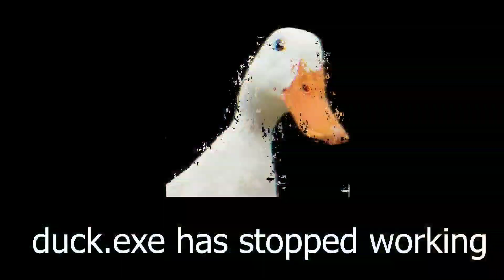I Lost My SPECS In WaterFall 😱 // CYCLING VLOG // NASHIK